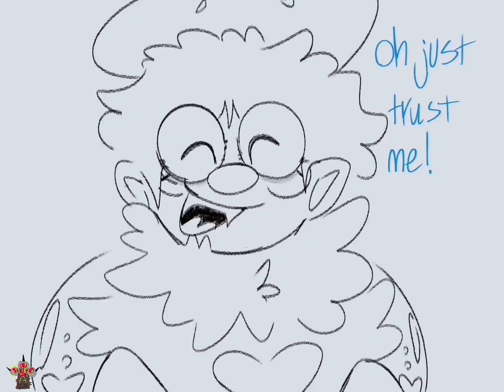Lovebird (DHMIS Animatic)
GRGGRGRHR THE SILLIES!! I LOVE THESE GUYS!!!
I made this in like two hours after hearing this audio. More good animation content will come soon I promise 💀

Characters belong to Don’t Hug Me I’m Scared
Audio is by spooky_red rum on tik tok